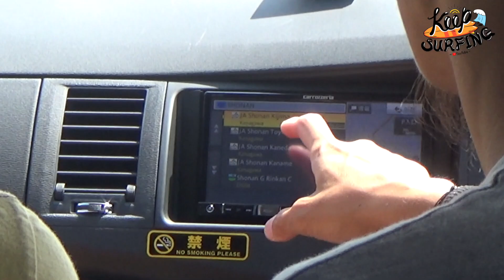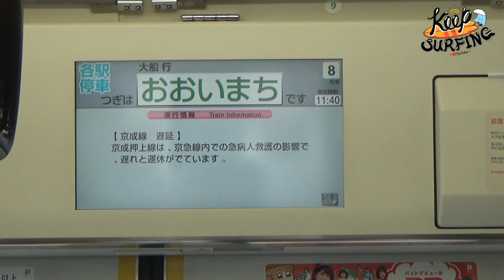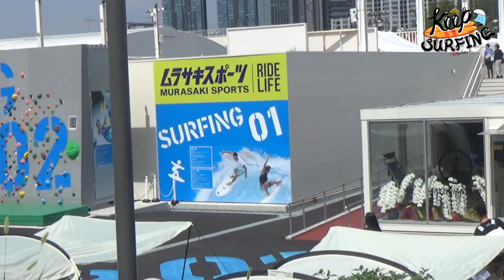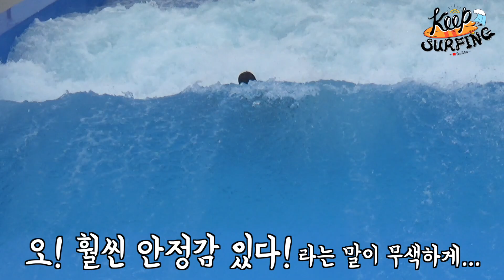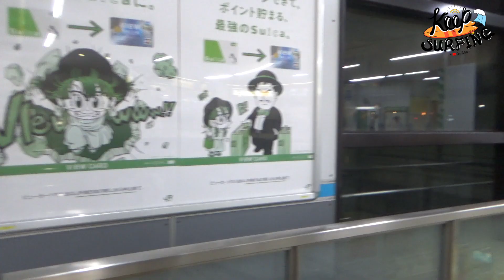도심에서 서핑을? 도쿄 시티웨이브! | 서부로그 #05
도시에서 서핑을?
매 주말 바다에 가기가 번거로우시다구요?
이젠 도심 안에서 서핑을 즐길 시간!
일본에 개장한 시티웨이브를 체험하고 왔습니다!
그리고 슬램덩크의 고향 '쇼난'이 사실 서핑 포인트 였다는 사실
알고 계셨나요?
지금 바로 영상에서 확인해 보세요~